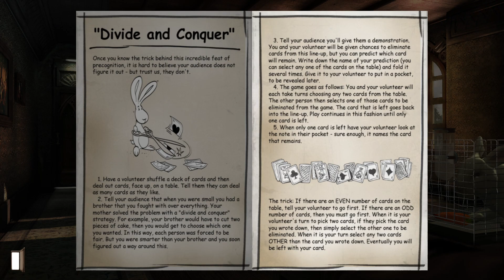Gray Matter | gameplay (pc videogame)